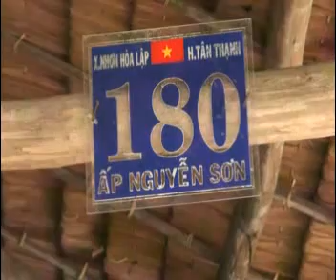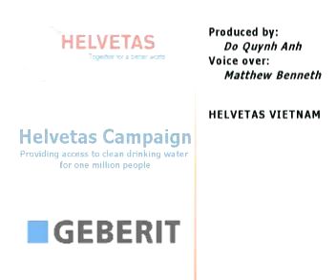Helvetas SODIS Vietnam (engl. Version)